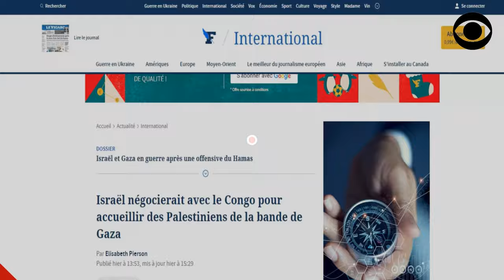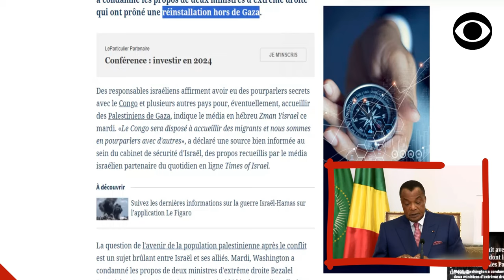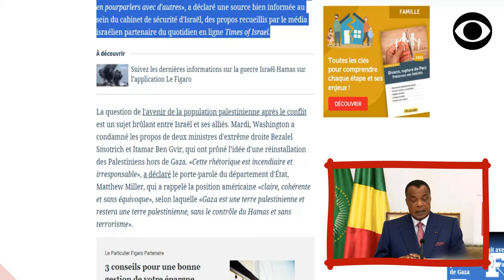SASSOU NGUESSO EN DISCUSSION AVEC ISRAËL POUR ACCUEILLIR LA POPULATION DE GAZA (PALESTINE) AU CONGO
Voici l'article qui parle des discussions entre Israël et le Dictateur Denis Sassou Nguesso.

DEVENIR MEMBRE

NOUS SUIVRE

NOUS CONTACTER

COPYRIGHT

MONTAGE